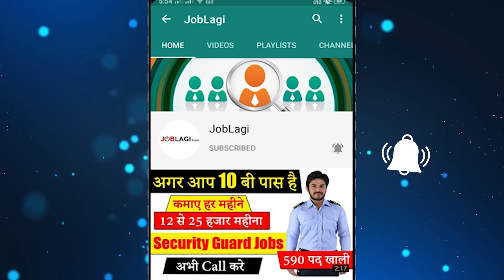Money Making Business Start | top money making businesses | Freelancer Jobs | Earn money From Home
JOBLAGI | Money Making Business Start | top money making businesses | Freelancer Jobs in India | Earn money From Home

businesses that make money right away, top money making businesses, best business to start with little money, million dollar business ideas to start with no money, best business ideas to make money in india, business that can make you a billionaire, businesses from home that make money, list of business ideas